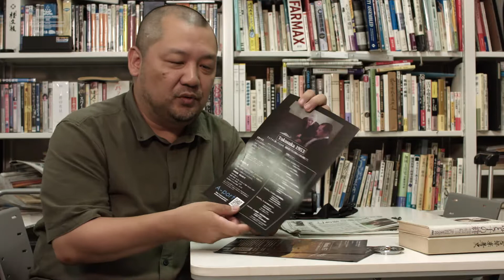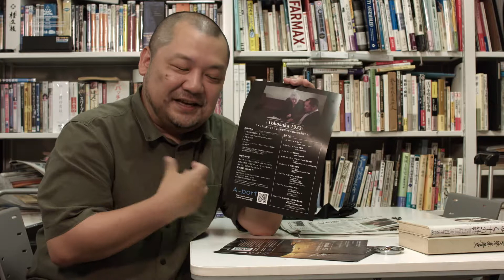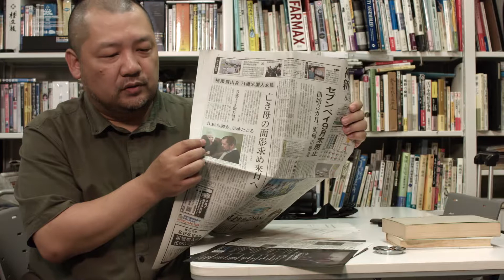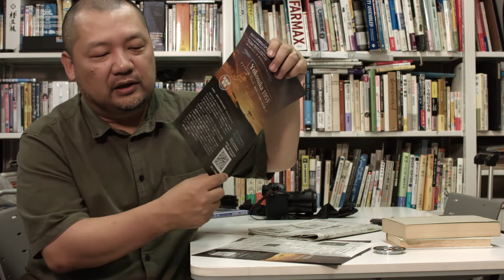クラウドファンディング 締め切りまであと10日。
【クラウドファンディング 、残り10日】

横須賀で混血児として生まれ、養子縁組でアメリカに渡った女性のルーツ探しの旅。クラウドファンディング も残り10日となってしまいました。みなさんの協力もあり、ようやく50%まで来ました。あと少しです。成功させたいです。

みなさまへのお願いを動画にしました。よろしくお願いします。

クラウドファンディング サイト
「アメリカに渡って66年。横須賀で生き別れた母を探して。」

また、5000円以上の支援であれば電話で申し込みもできます。
その場合の手続きは以下のようになります。

木川剛志

④現金書留（５０００円以上に限る）
・受付員が「現金書留」による申し込み方法をご案内
・現金書留キット送付
・ご返送
・支援完了

■決済方法
クレジットカード決済、コンビニ支払、ペイジー、現金書留（5000円以上に限る）

■支援方法
①クレジットカード
・支援申し込み
・リターン、枚数、支払い方法を選択
・クレジットカード情報の入力
・支援完了

・支援申し込み
・リターン、支援数、支払い方法を選択
・A-portから届く支払情報に関するメールを確認の上、ご選択のコンビニでお支払い
・支援完了

・支援申し込み
・A-portから届く支払情報に関するメールを確認の上、お近くのATMまたはネットバンキングでお支払い
・支援完了

・ご返送
・支援完了